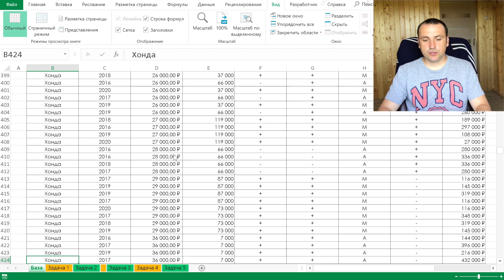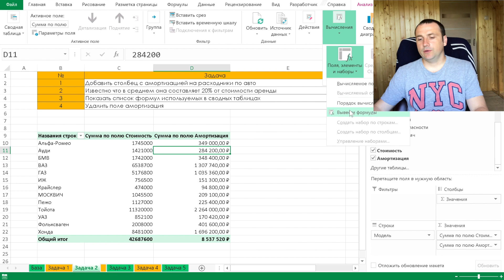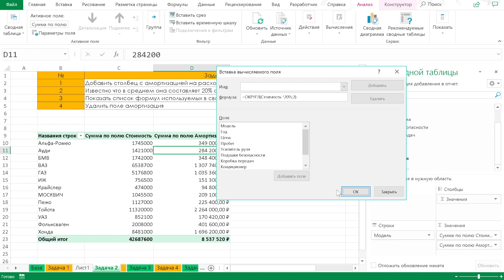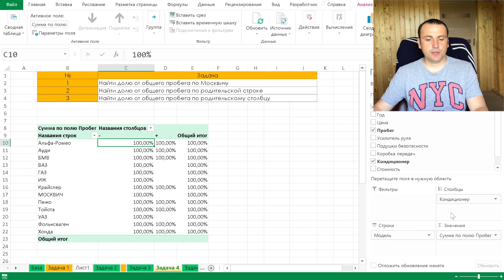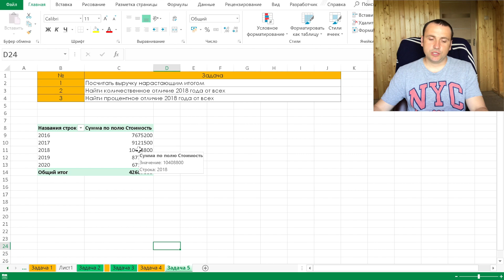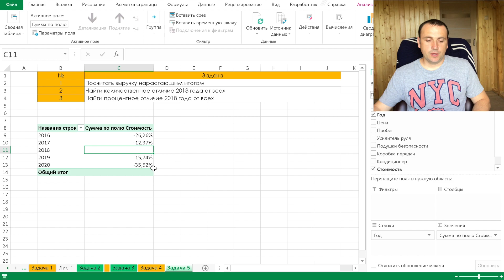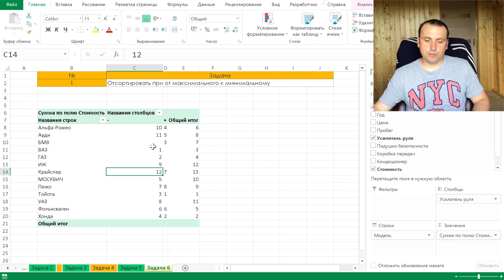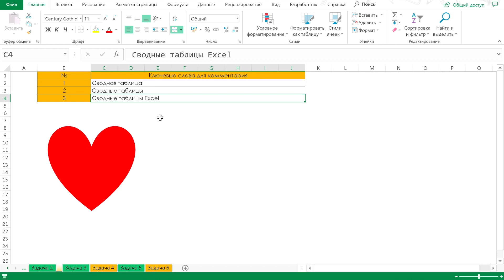Сводные таблицы в Excel для продвинутых пользователей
Сводные таблицы в Excel с использованием формул.

Сводные таблицы в Excel это один из главных инструментов для быстрой обработки данных. Сводные таблицы могут находить доли и различные проценты, в зависимости от задачи. Сводные таблицы Excel способны в разы сократить время на обработку информации.